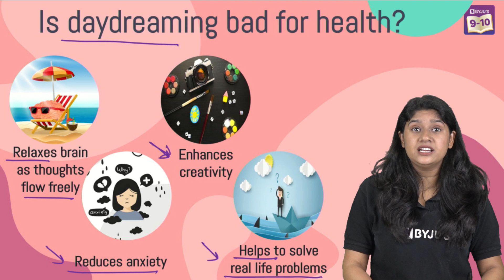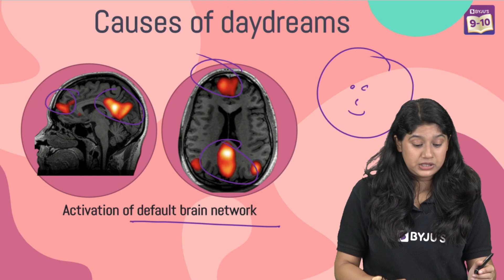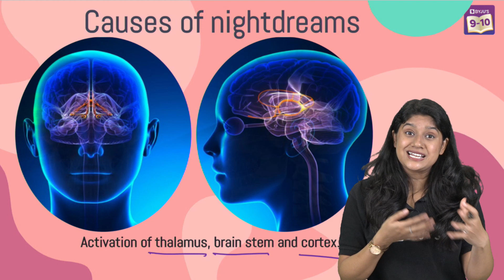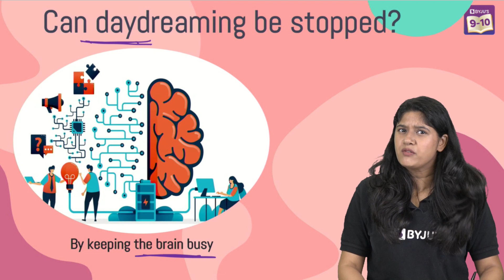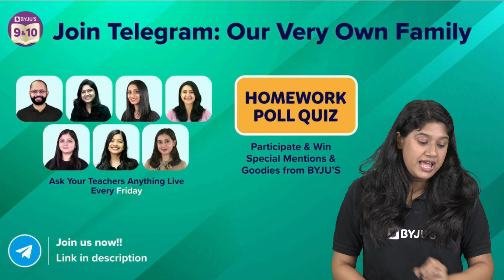Why do we Daydream? | What Daydreaming Does to Your Mind? | Class 9 & 10 Biology | BYJU'S Classes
💸 Cash Rewards
🏆 Be an All-India Rank

We have all been there, you are in the middle of a lecture when the teacher asks you a question and you realise you are in another world! But ever wondered why you sometimes daydream?

According to research, allowing our minds to wander freely or daydream to more pleasant and playful thoughts may improve our mood and foster creativity. Sounds interesting? Join this class to learn more about why we daydream and what daydreaming does to our minds.

Hosted on our BYJU’S - Class 9 & 10 channel, this session, is hosted by your favourite educator, Ankita Ma’am. So, don’t miss out on this session!

00:00 Why do we Daydream?
1:08 Daydreaming
2:12 Is Daydreaming bad for health?
6:01 Causes of Daydreams
6:47 Causes of nightdreams
8:10 Can Daydreaming be stopped?
9:21 ANTHE - Aakash National Talent Hunt Exam
10:30 About Telegram
10:41 Subscribe BYJU’S Channels